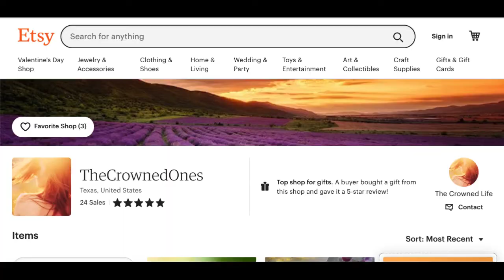2) Why Narcs Gaslight & Is There A Cure?